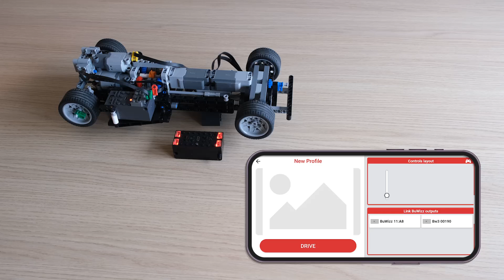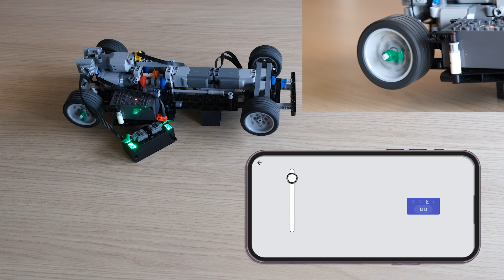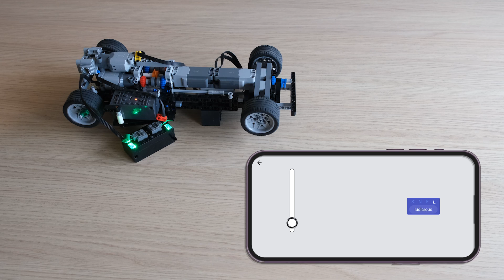How to video: Speed control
We're happy to announce a new App release 3.4.5, which offers multiple fixes and some new features, including:
•⁠  ⁠the power control can now also target BuWizz 3.0 Pro devices
•⁠  ⁠fix for using correct PID parameters for the gearbox control
•⁠  ⁠fix for storing center steer PID parameters
•⁠  ⁠fix the issue of importing some profiles
•⁠  ⁠added the ability to import all profiles (zip of zips)
•⁠  ⁠improved disconnection handling while driving

This release also includes a BuWizz 2.0 firmware update that improves the connection to multiple BuWizz 2.0 devices.

You can find the new BuWizz App version by joining the open beta testers with the production release and iOS release following shortly.

What is BuWizz 3.0 Pro?
BuWizz 3.0 Pro is a compact, high-performance remote controller for models made of LEGO® bricks. Powering the motors with embedded rechargeable Li-Po battery it enables complex large scale model cars to reach unprecedented speeds.
Power, acceleration, inclination and cornering G-forces can be shown on-screen thanks to 3-axis acceleration and motor current sensors inside BuWizz. With easy to use fully customizable iOS and Android app, BuWizz turns a smartphone into precision controller using Bluetooth® technology.

LEGO® is the trademark of The LEGO Group, which does not sponsor,
authorize or endorse us or this product in any way.